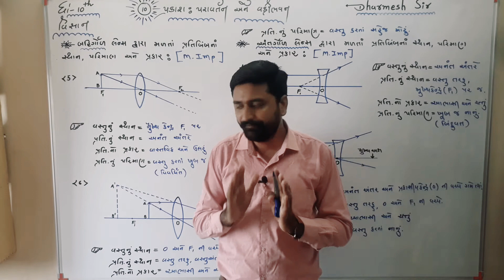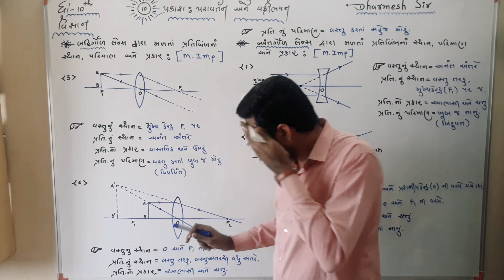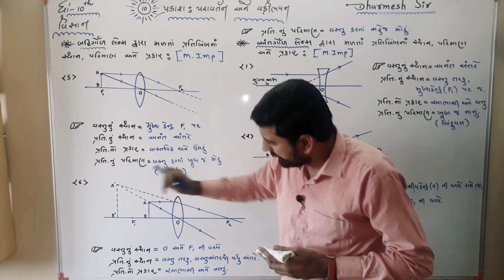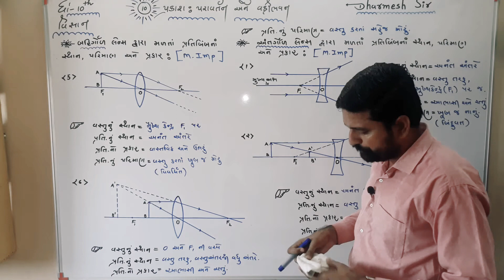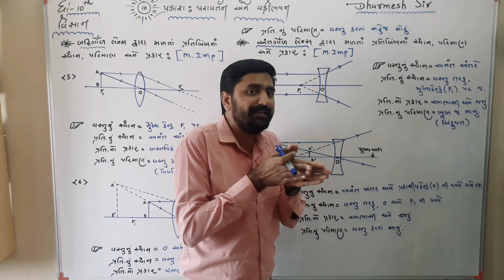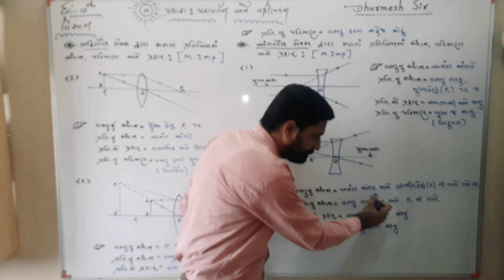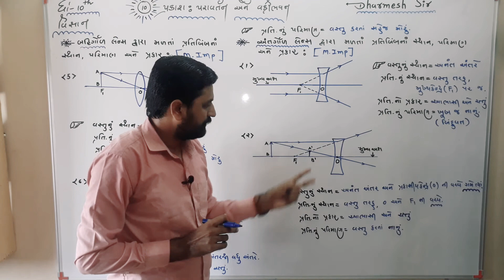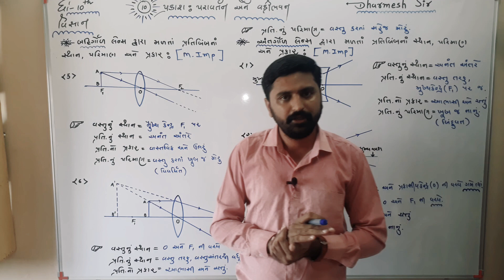Std 10 || Science || Chap-10 પ્રકાશ:પરાવર્તન અને વક્રીભવન || Part -10 || Dharmesh Sir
વ્હાલા વિદ્યાર્થી મિત્રો,

આ ચેનલ ધોરણ 10 ના વિદ્યાર્થીઓ માટે છે, કે જેને ગણિત અને વિજ્ઞાન વિષય ખૂબ જ અઘરો લાગે છે.

મિત્રો આ ચેનલમાં તમને ગણિત અને વિજ્ઞાન વિષયના most imp topic ના વિડિઓ મળી રહેશે.

બોર્ડ ની પરીક્ષામાં સરળતાથી પાસ થવા અને સારા માર્ક્સ મેળવવામાં આ વીડિયો તમને ખૂબ જ ઉપયોગી બની રહેશે

વિડિઓ ગમે તો like કરો અને તમારા મિત્રોને share કરો.

ખૂબ ખૂબ આભાર વિદ્યાર્થી મિત્રો.